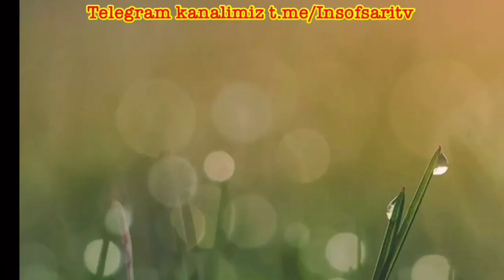RASULULLOH ﷺ OSMONDA KIMLARNI KO’RDILAR- Nuriddin hoji domla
✿°•┈┈┈••ৡ❀ৡ•┈┈┈•°✿